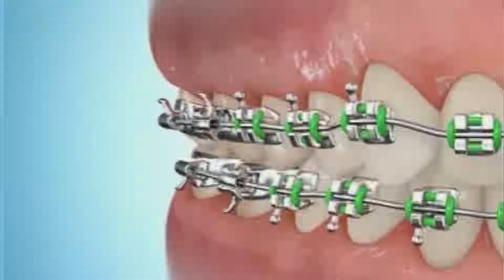Tema de Interés - Brackets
Nuestra Odontóloga la Dra. Wendy Rebatta, nos habla acerca de los brackets, su evolución y la diferencia entre los brackets estéticos y los metálicos.